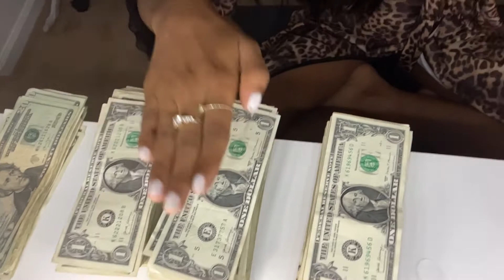5 DAY BABY STRIPPER MONEY COUNT 🤯🤑💰